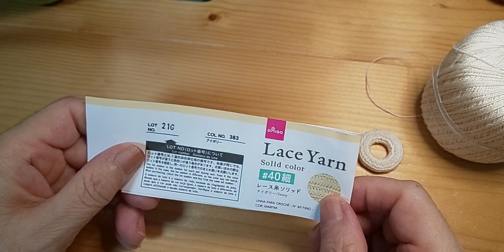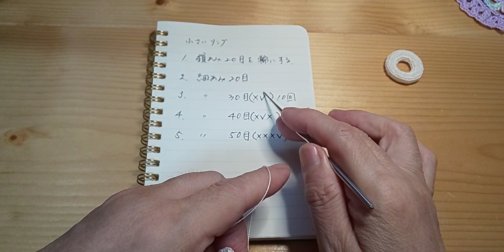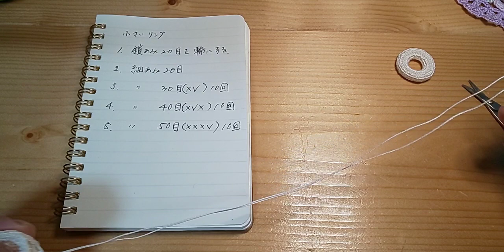レース糸40番でミニリングを編みました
ミニリングでハンドメイドの材料にできますのでぜひ編んでみて下さい

お願い
RYOKOばあばの作品を編まれての販売は自由ですが、一言RYOKOばあば作品を参考にと記載してくださいね😃